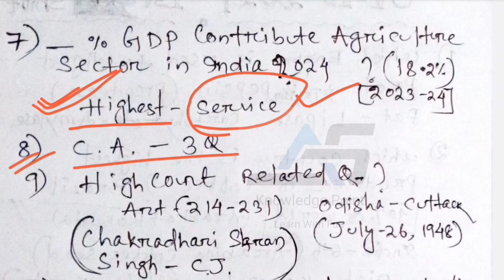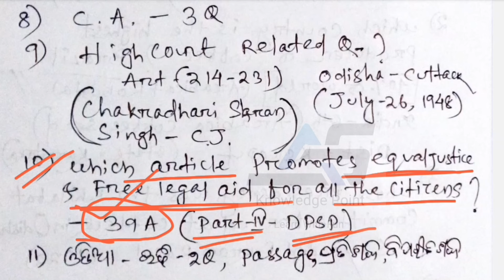1st Shift OSSSC RI ARI AMIN ICDS Exam Analysis (01/10/2024/) By DK Sir l Memory Based Questions l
1st Shift OSSSC RI ARI AMIN ICDS Exam Analysis (01/10/2024/) By DK Sir l Memory Based Questions l

BY D.K.Mohanta. (Rairangpur...)

RI ARI AMIN ICDS SFS EXAM ANALYSIS,
OSSSC Exam Paper Analysis today,
1st Shift OSSSC preliminary exam answer analysis,
RI exam answer analysis,

                         ।। ଧନ୍ୟବାଦ ।।